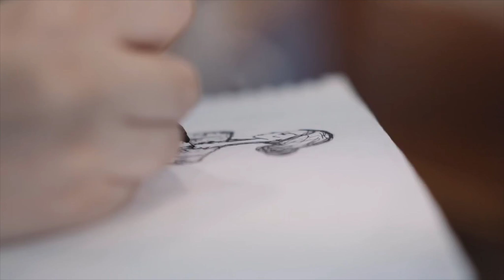Interview with Farhanna Pura (Na Forrér)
We are sitting down with Farhanna Pura of Na Forrér, the president of the Fashion Designer Alliance. Listen as she speaks about her journey in the fashion industry and what this new alliance hopes to achieve.